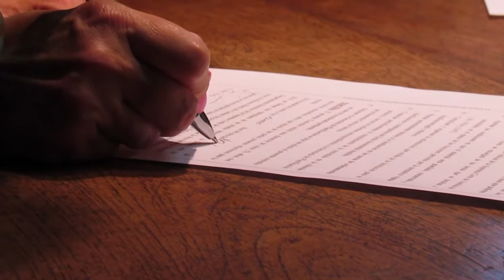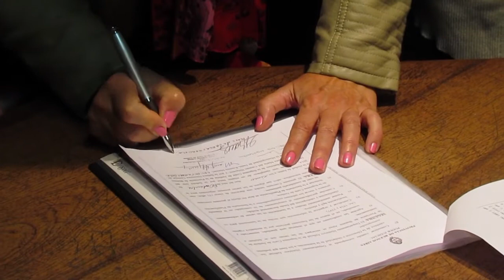Convenio en el Archivo Histórico